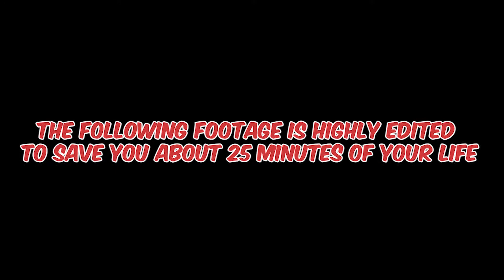WELL HELLO THERE LADY.... | MARKO PLAYS RESIDENT EVIL VILLAGE #3